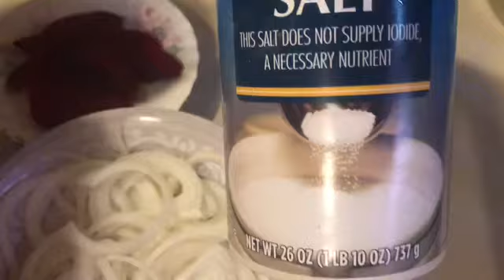#11 Onion - beet root Pickle Healthy or testy # रेस्टोरेंट वाला प्याज़ और बीट रूट का अचार घरपे बनाइए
Hello friends

Today I am sharing you onion and beet root pickle recipe it is very healthy and it is very tasty it’s the one kind of salad you can use 15 days I hope you like my recipe if you like my recipe please subscribe my channel and hit the like button and of course you can share with your family and friends

नमस्ते दोस्तों

आज मैंने आपके साथ प्याज़ और बीट रूट की अचार की रेसिपी सैर की है यह बहुत हेल्दी भी है और बहुत टेस्टी भी है आप इसे सलाद के तौर पर खा सकते हैं यह 15 दिनों तक अच्छा रहता है आशा करती हूँ आपको ये रेसिपी अच्छी लगी होगी अगर आपको ये रेसिपी अच्छी लगी है तो मेरे वीडियो को लाइक कर दीजिए और मेरी चैनल को सबस्क्राइब कर दीजिए और इसलिए आप अपने फ़ैमिली और फ्रेंड्स में सैर कर सकते हैं

Ingredients सामग्री

Onion प्याज़

Beat root बीट रुट

Chili vinegar सीरका

jeera ज़ीरा

long लाैग

तेज पत्ता

Saltनामक

Green chili pickle recipe

Vegetable mix pakoda recipe

Sukhdi ki recipe